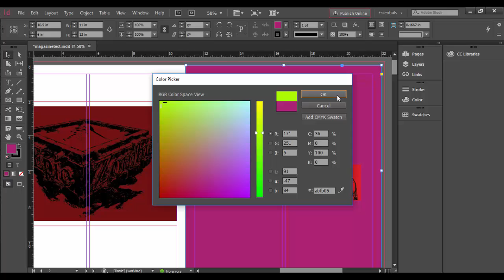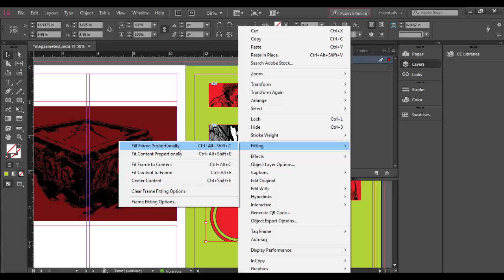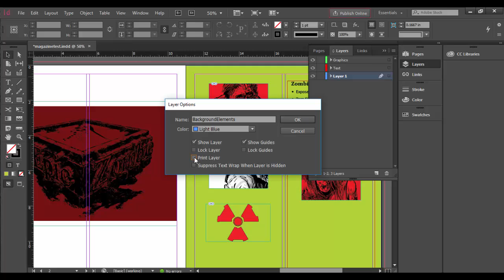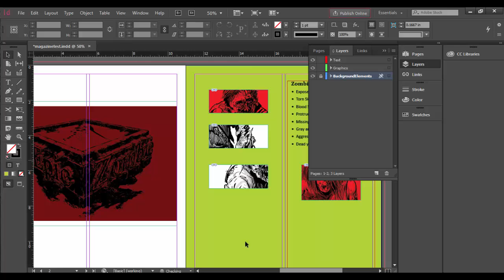Working with Layers in InDesign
Learn how to work with Layers in InDesign!